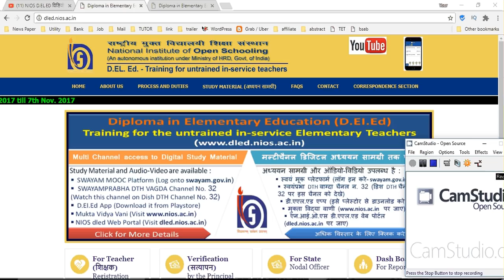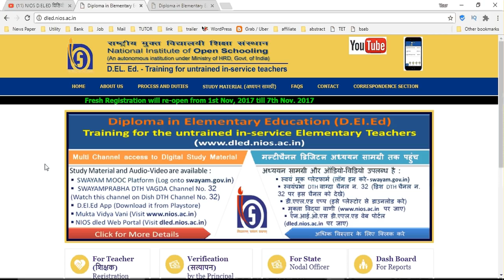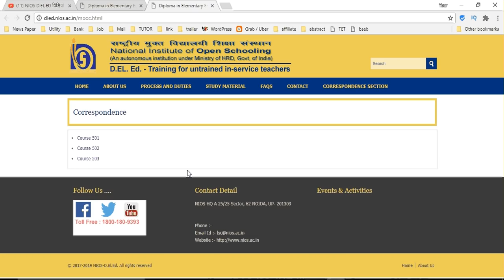NIOS D.EL.ED CALL VERIFICATION, क्या आपने रजिस्ट्रेशन Phone, Email पर Verify किया?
CTET 2019 : Central Teacher Eligibility Test
AP TET 2019 : Andhra Pradesh Teacher Eligibility Test
TS-TET 2019: Telangana State Teacher Eligibility Test
SSA Assam TET 2019 :  Assam Primary Teacher Eligibility Test
BE TET. 2019 : Bihar Elementary Teacher Eligibility Test
MAHA TET 2019 : Maharashtra  State Teacher Eligibility Test 2019
UP TET 2019 : Uttar Pradesh TET Teacher Eligibility Test
Uttarakhand TET (UTET) 2019:  Uttarakhand Teacher Eligibility Test
WBTET 2019: West Bengal Teacher Eligibility Test 2019
SLST 2019: West Bengal State Level Selection Test 2019
Arunachal Pradesh TET : Teacher Eligibility Test
OSSTET 2019: Odisha Secondary School Teacher Eligibility Test NIOS D.EL.ED CALL VERIFICATION, क्या आपने रजिस्ट्रेशन Phone, Email पर Verify किया?